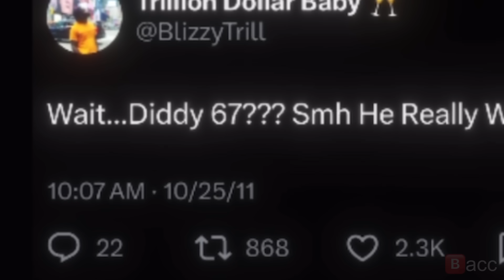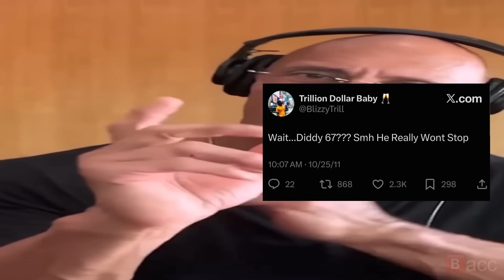Predicting The Next Funny Number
today we will be predicting the next funny number based on advanced data analysis of the 67, 41, and 61 numbers. Also we will look into the possible origin of the 67 meme.